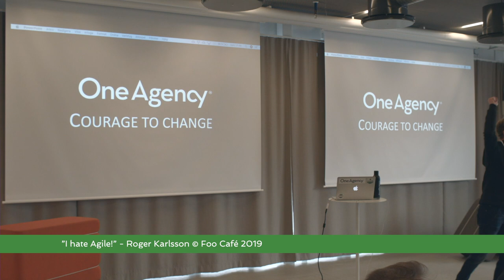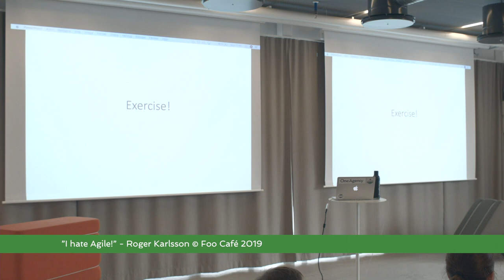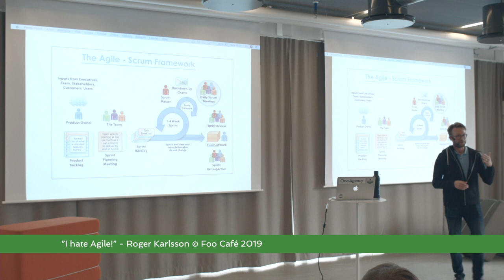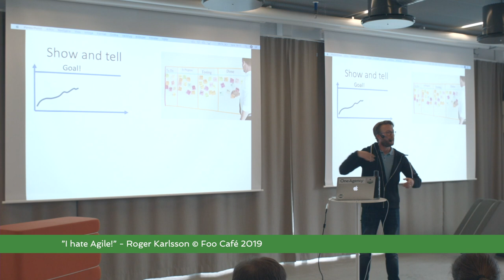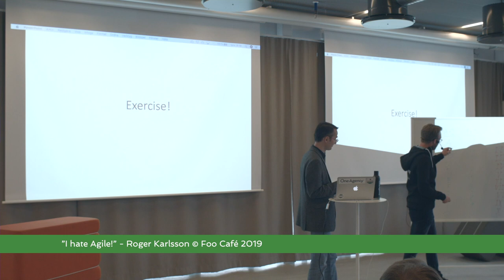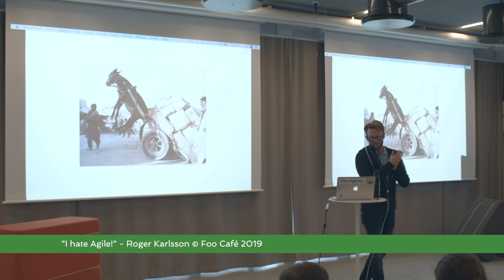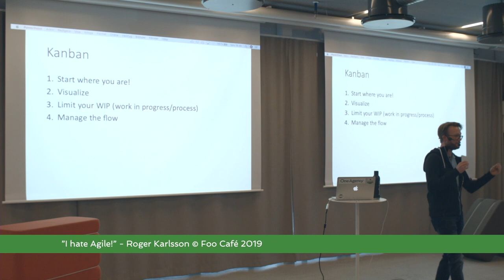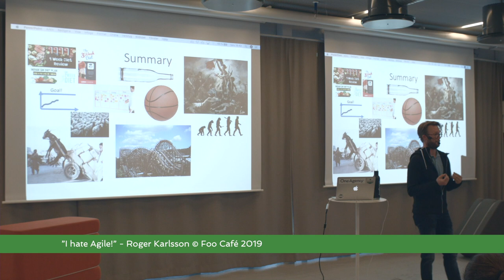I hate Agile - Roger Karlsson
”Agile” has become a fashionable word today. Maybe you have crossed the waterfall and become a religious project manager, trying to track the progress of your children’s homework with yellow stickies on your refrigerator door? Or you’re one of those who opened the orange Scrum box a couple of years ago, closed it after just a few minutes and has never opened it since, just because you couldn’t find a simple Gantt chart?

Either way, when the French developer manager yelled: ”I hate agile!” at me I realized that if you can love agile, you can probably hate it too. That time, our meeting didn’t end the way I predicted, but three months later we started our first sprint. So what happened? How do you convince someone from hating a mindset to actually try working with it? And why do teams and companies fail when they implement a new way of working? When is a really good time to work agile and when is it not? Is there actually a recipe for success?

Speaker: Roger Karlsson
For more than a decade Roger has been passionate about making development teams successful. He loves engaging individuals in such teams to go the extra mile and perform at their very best to achieve the goals. He believe in communication, collaboration and understandable goals over formal processes and tools. However, the true key to success in his opinion is effective team work. He firmly believe this is achieved by building up positive energy within a team by working closely together; sharing both successes and failures, and helping each other out. Such teams have far better chances to be effective and stay successful but in addition they will have the courage to undertake even greater challenges.